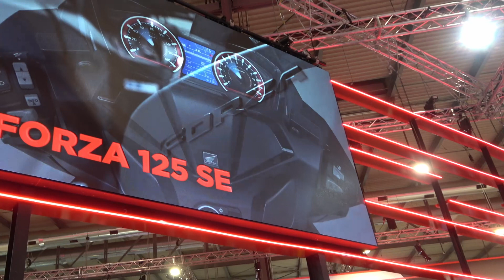Honda Forza 125 / 350 at Eicma. Like n Subscribe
Honda Forza 125 / 350